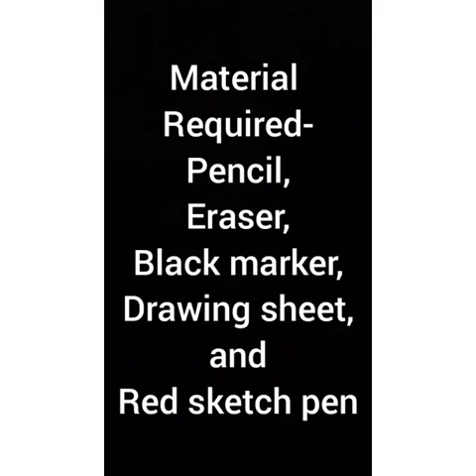Art and Craft Tutorial Class ll, Magician Hat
DCM Sr. Sec. School, Ferozpur Cantt.